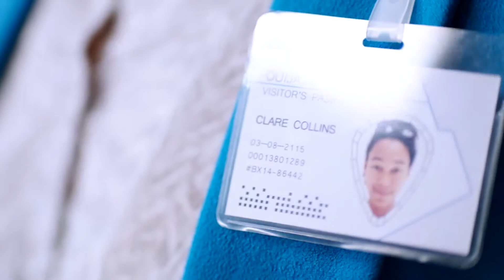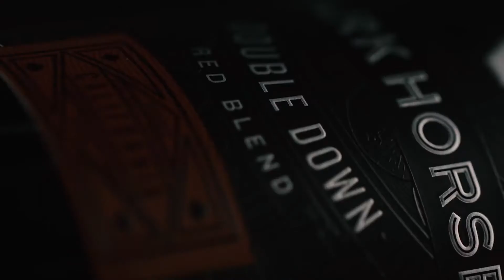Stephen Bevan Showreel 2021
Showreel of some of my work. Please reach out via my website or email if you'd like to work together.